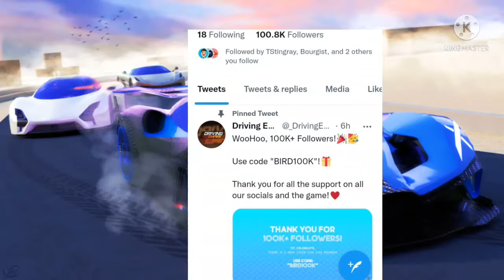Driving Empire new working code (April 2022)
Sup y'all hope y'all are having a great day/night

 FOLLOW ME ON
Roblox:Godgotgame3030